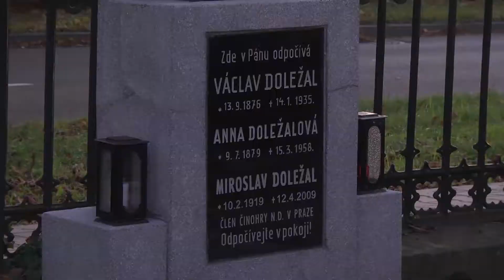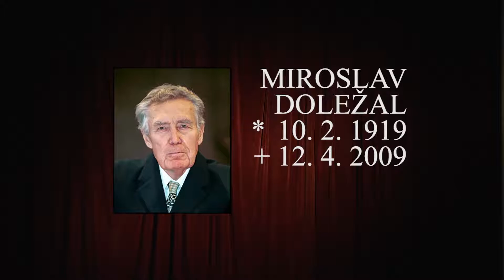01 13ofmd BR2019